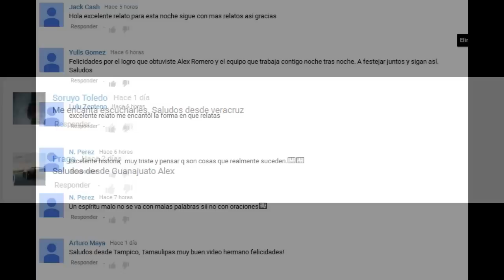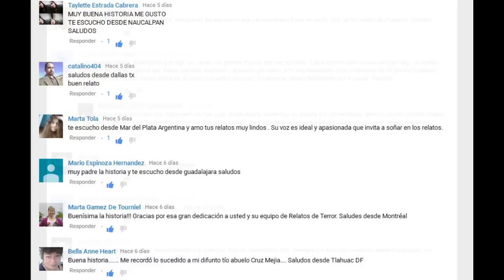LA NIÑA DE LA ALAMEDA DE CELAYA ALEX ROMERO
Una Historia de Horror, de Guanajuato

twitter regalanos un Fav y un Rt